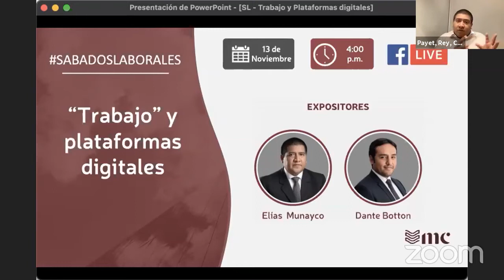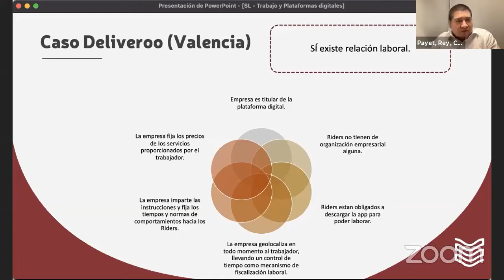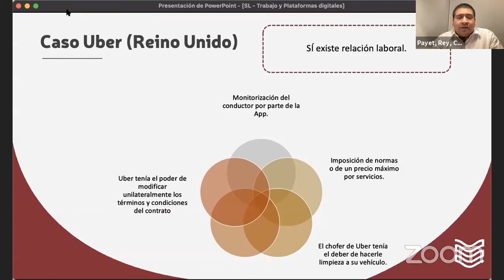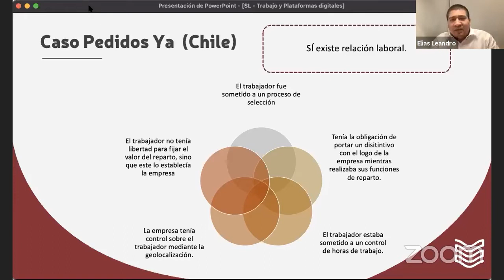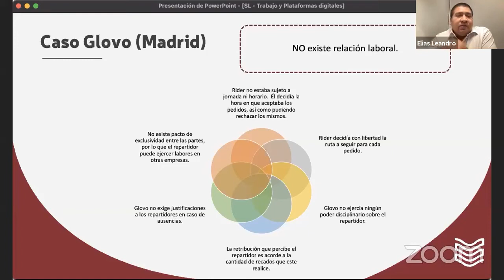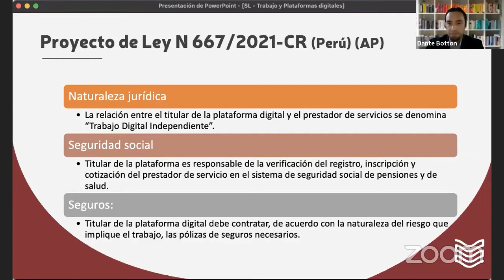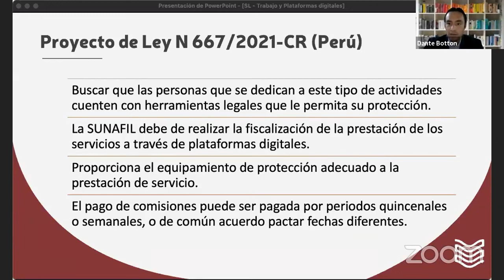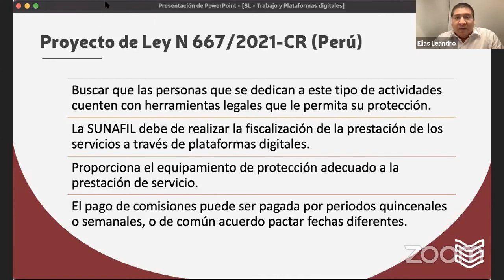SábadosLaborales: Trabajo y plataformas digitales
Nuestros asociados Elías Munayco y Dante Botton, especialistas en Derecho Laboral, presentan una nueva edición del programa «SábadosLaborales» donde conversarán sobre el «Trabajo y plataformas digitales»